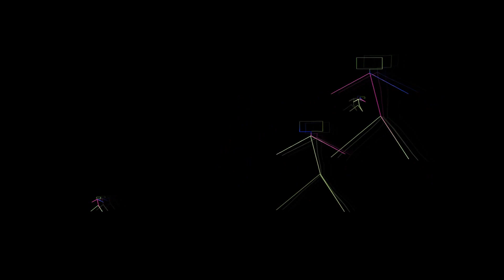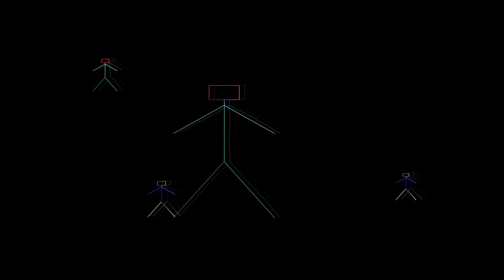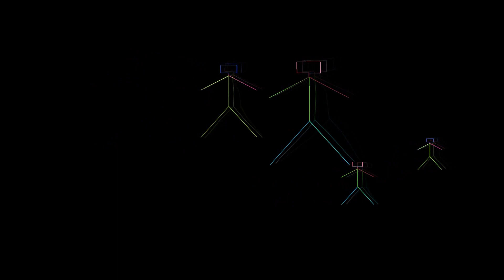Gangsta freestyle by kehlani